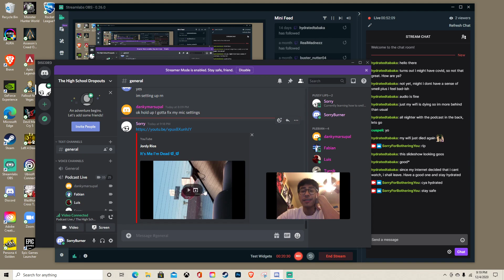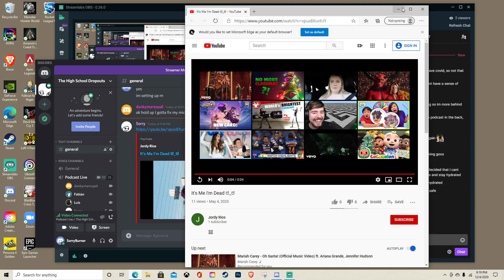The High School Dropouts 11 w/ Richard - New Host??? Men's Hygiene, Boxing Matches, First Kisses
Y'all didn't believe us when we said there was a secret fourth host and at long last he has appeared. Quite frankly we didn't believe it ourselves but we had a VERY fun episode catching up wit our old friend and talking about our high school experiences.